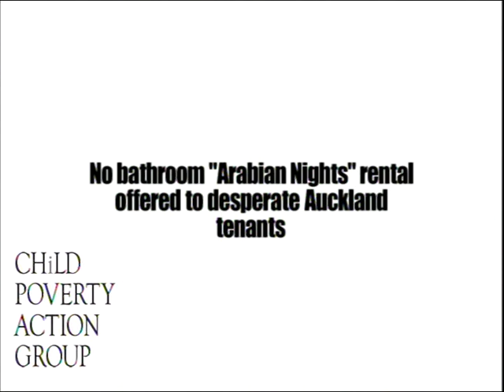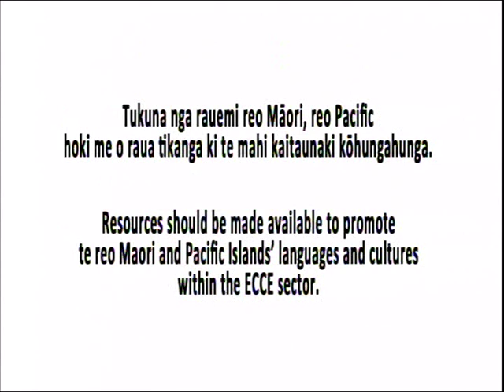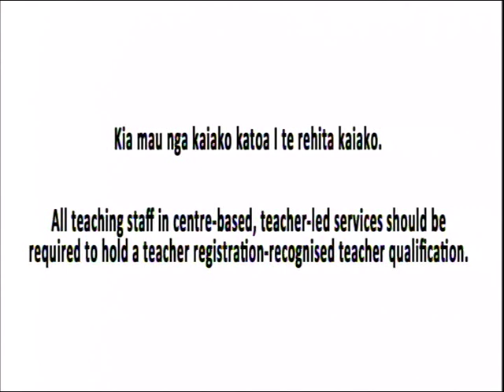Child Poverty in Aotearoa Episode 4: ECCE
Episode Four focuses on early childhood care and education and features interviews with Carol Smith (Te Rarawa no Ahipara, Te Whare Wananga o Wairaka) and Lucy Koro (Fa'amasani Aoga Preschool/ Daycare) about Maori and Pasifika culture in ECCE and with Linda Petrenko (Small Kauri Childcare Centre) and Meg Moss (MARC Early Learning Centre) about difficulties in accessing fees subsidies, as well as the role of ECCE in picking up undiagnosed health issues.